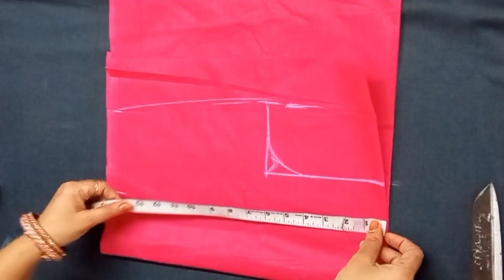ब्लाउज कटिंग का बहुत ही आसान तरीका | very easy blouse cutting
Hello friends...
latest blouse gala design
work suit cutting krna sikhe step by step cutting in

नए तरीके से सूट की कटिंग करना सीखे
5 minut Mein banana sikhe Baju ka simple aur unique design